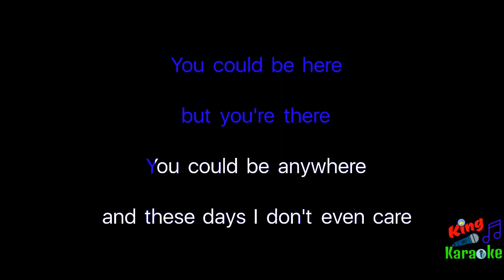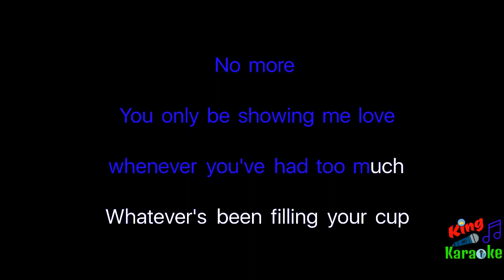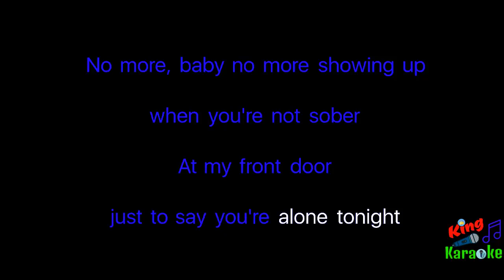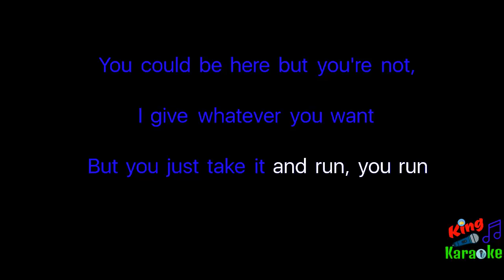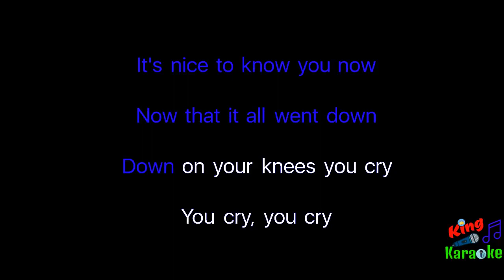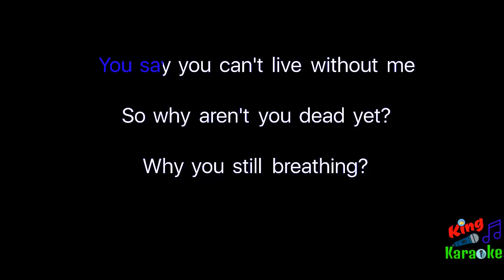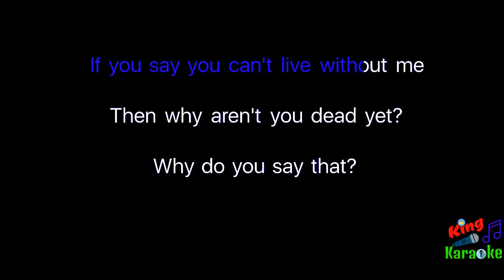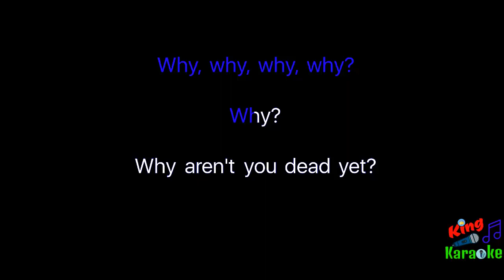🎤 Madison Beer - Dead (Karaoke Lyrics)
Madison Beer
Madison Beer Karaoke
Dead Karaoke
Dead Instrumental
Dead Acoustic